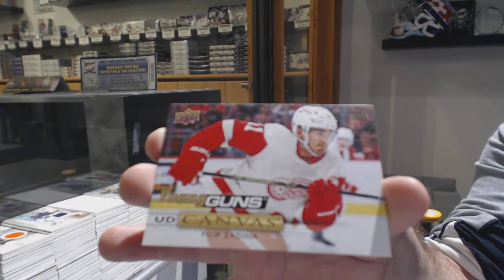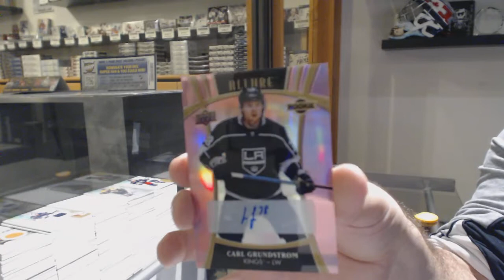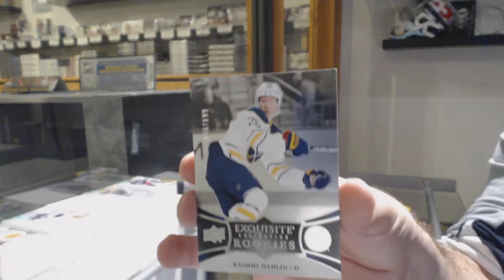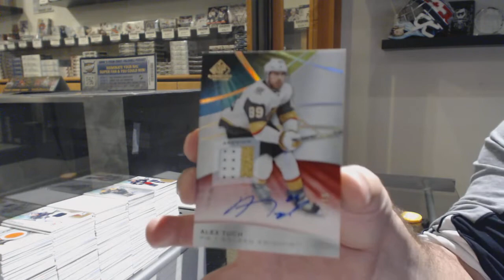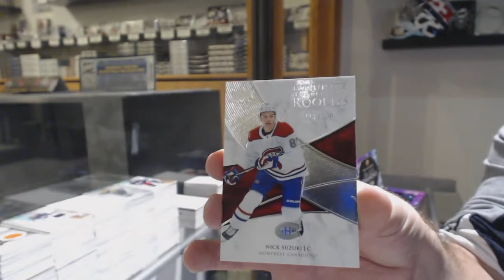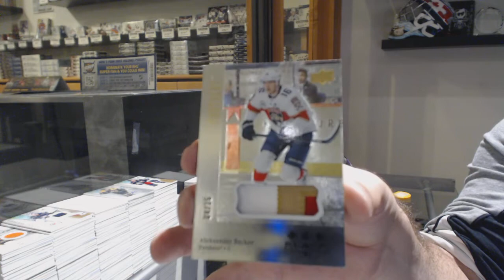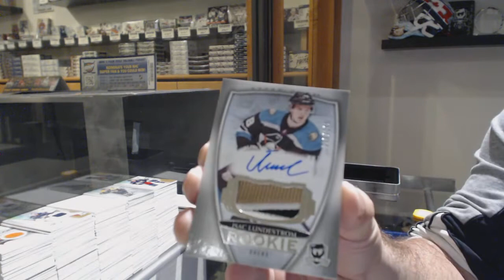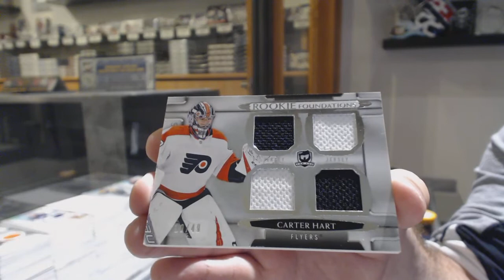7 Box Special Mix Hockey Box Break with The Cup! - C&C GB #10,690